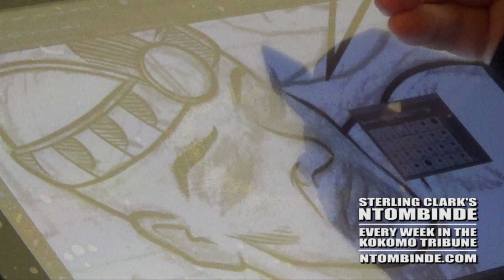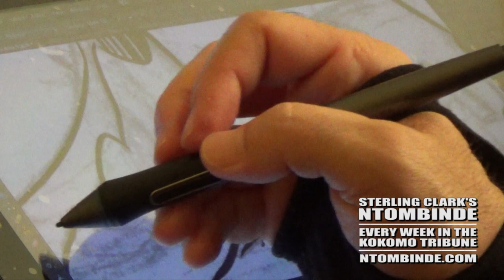Inking and Lettering Sterling Clark's Ntombinde: The Tale of Anansi - 70